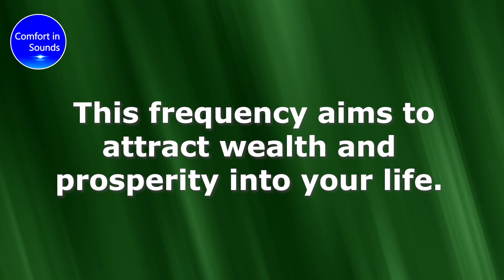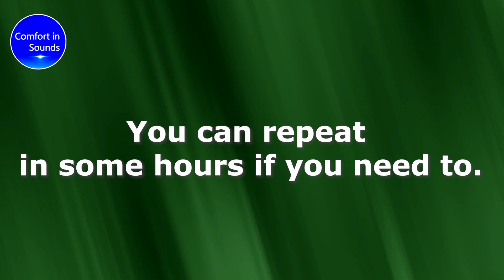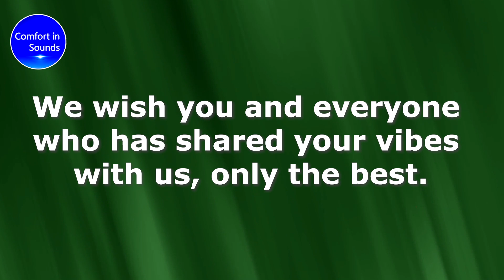SOUND PIECE to break down invisible barriers to achieve success and self-esteem, white noise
*WHY ARE SOUND PIECES GOOD FOR YOU?* (Find out below)
Continuing this work, we bring you another Sound Piece.

Have you ever had the feeling that there is an invisible barrier preventing you from achieving your goals?

Many times we are faced with challenges that seem too big. This brings insecurity.

There are many ways to deal with this.

A well-known and widespread technique is the use of vibrational frequencies.

Today we are bringing a single frequency to achieve the goal of breaking down these invisible barriers, and bringing you closer to success and self-esteem.

Everything in nature emits vibration. Stones, natural elements, our body and mind, sounds.

The frequencies of things have been cataloged for many years. This knowledge has allowed the emergence of many techniques that can benefit many people.

Here we will use a powerful sound frequenciy to help you.

The work we do on this channel has to do, above all, with health. When we create sound to help people get a healthier night's sleep, it has many health benefits for everyone.

Our team has been working frequently for years. It is a work that we develop offline. So we came to the conclusion that we can bring the benefits of these frequencies to all of you.

Those who want to try this video, we promise to update this new playlist weekly.

Our daily schedule for creating new white noise will not change. That is, we are adding this new service to the channel!

Thank you so much for being part of this amazing community with such special people.

We wish you all much peace!

⚡ Daily we create a new sound for you.
⚡ If you don't, Youtube won't always notify you about a new sound that might help you!

This White Noise was made for all those who have difficulty sleeping.
❤️ Can be used with: adults - kids - babies - domestic animals

⚠️⚠️⚠️⚠️⚠️⚠️WARNING. The contents in this and other videos on the channel contain licensed sounds, images (photos and videos) that cannot be copied under penalty of sanctions on the channel and other infractions.

We also have our own content in all videos and for these, we can partner.

We are here to add! ❤️⚠️⚠️⚠️⚠️⚠️⚠️

It was recorded with sophisticated equipment and later all clicks were removed.

This means that it is a sound that can also be used for children, including newborns.

*** It will not harm the hearing of babies or pets. ***

❤️ Clicking on the "like button" also helps us to improve and bring you good content! 😘🌴